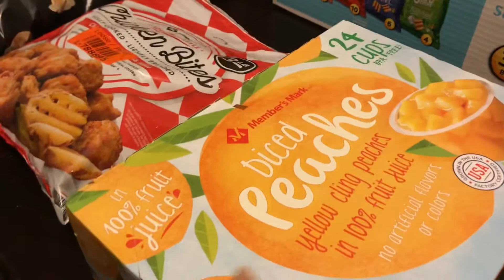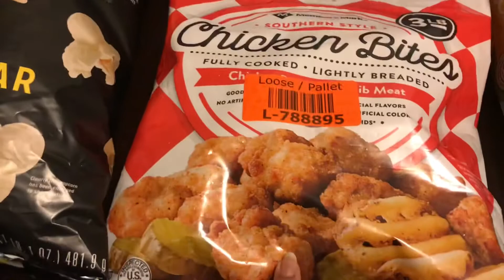How we Get our groceries in! SAMS CLUB HAUL 2020 family of 6!